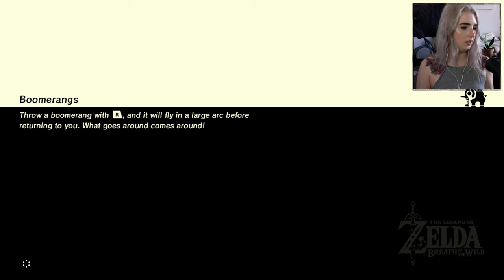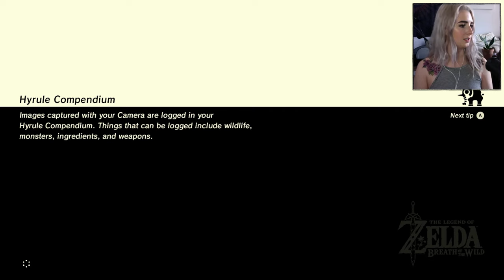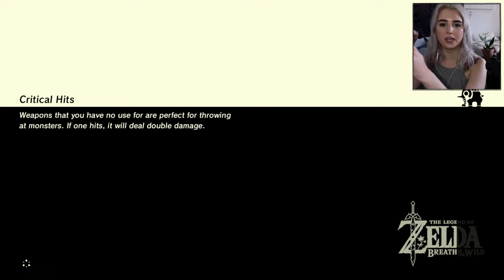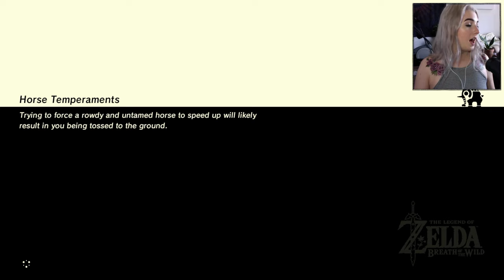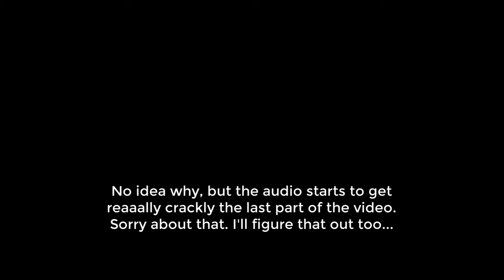Booped by a Fairy ◅ Let's Play Breath of the Wild #23 ▻ 1080p gameplay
Finding a new fairy fountain, tackling a couple shrines, rummaging through a guardian graveyard, and exploring more of Akkala!

FOLLOW ME ▹

Spread love. xoxo